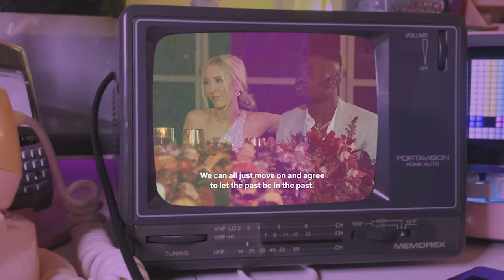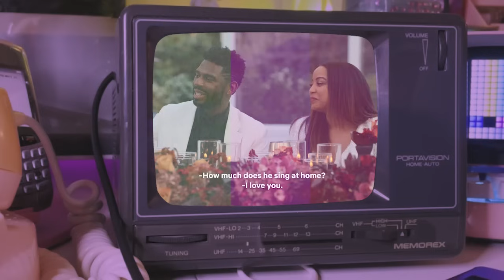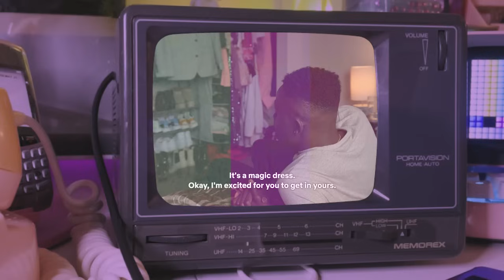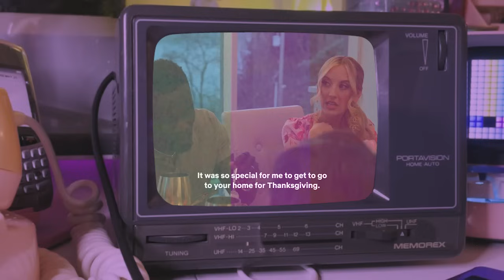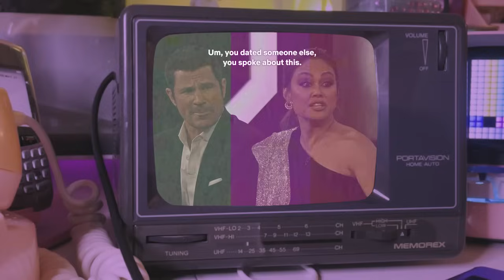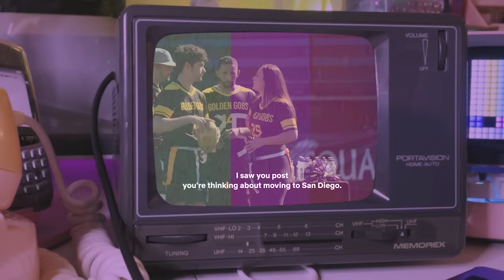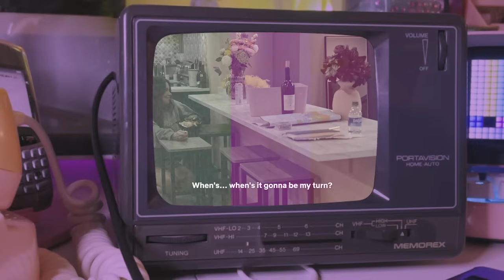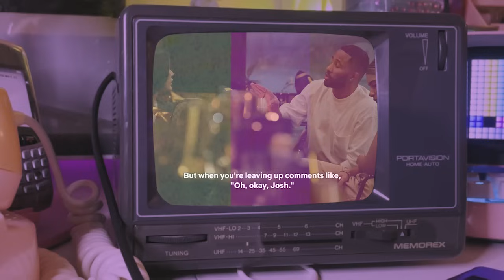LOVE IS BLIND 4's AFTER THE ALTAR was uneventful (recap + discussion)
For better or for worse, Love is Blind Season 4's After the Altar was surprisingly uneventful. They added in some sports games, villains were on their best behaviors, and the married couples stayed thriving. See you for season 5!

00:00 Intro
02:51 The Premise (the Football)
03:49 Tiffany & Brett
05:23 Zack & Bliss (& Amber)
10:14 Chelsea & Kwame
13:54 Micah (& Irina)
16:29 Paul & His Mom
17:37 Jackie & Josh
21:07 Marshall
21:37 The Flag Football
23:50 Post-Game Conversations
31:38 Outro